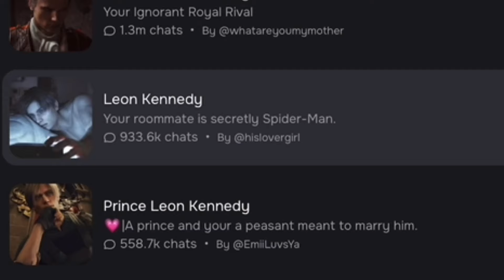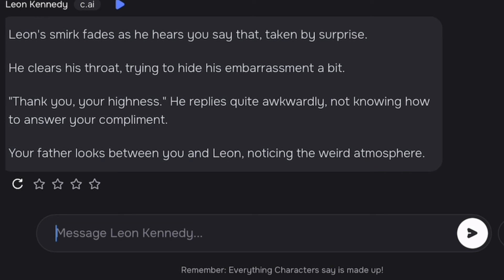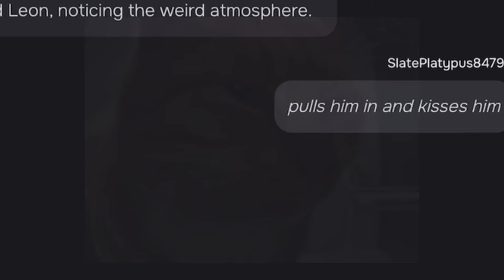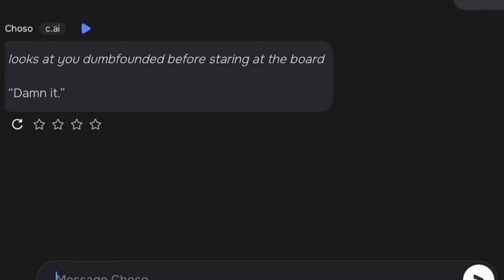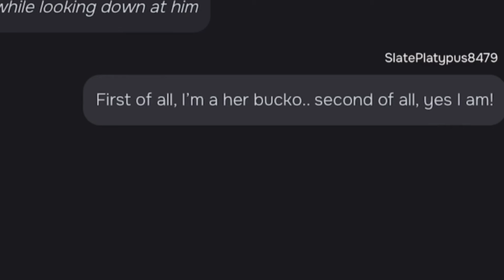GOING ONTO C.AI AS A 14 YEAR OLD 😍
please dont cancel me guys 😓

Getting instagram when 15 years old… 👀